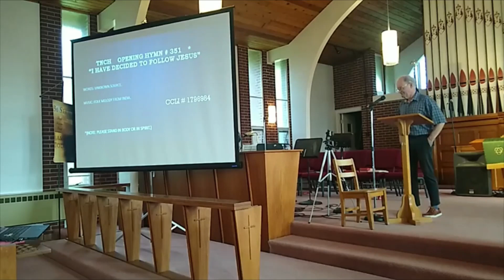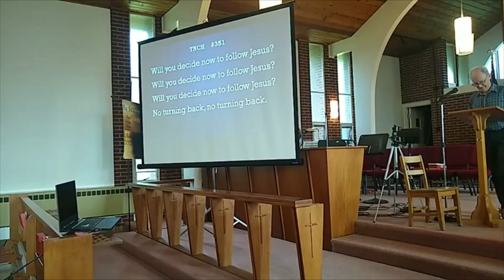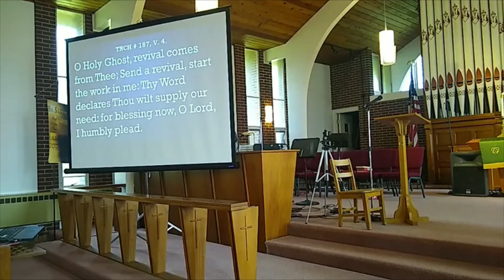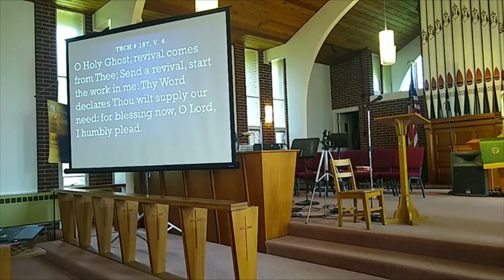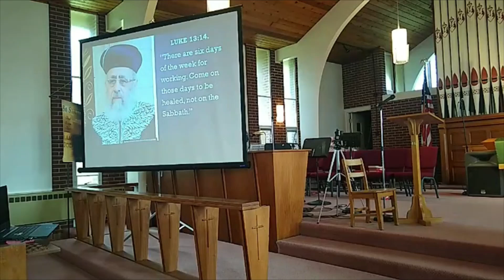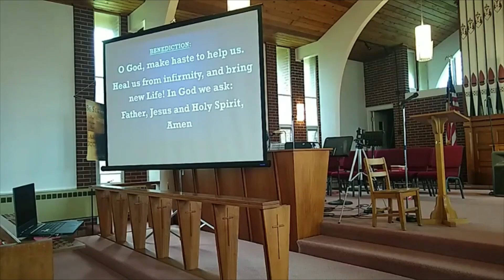August 21, 2022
11th Sunday after Pentecost.
1st Reading: Jeremiah 1:4-10. R
Sermon Text: Luke 13:10-17.
Title: “Sabbath Cure”
Theme: Jesus takes the synagogue leaders to task for their hard attitude.